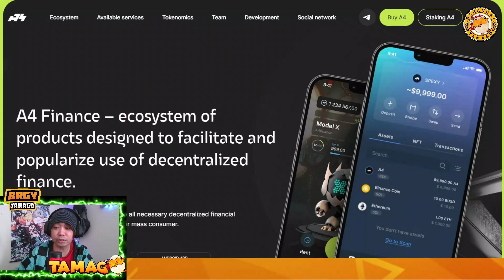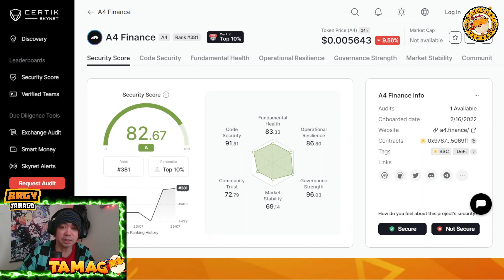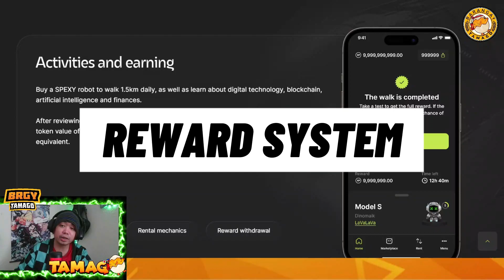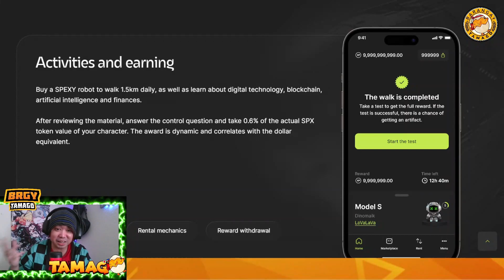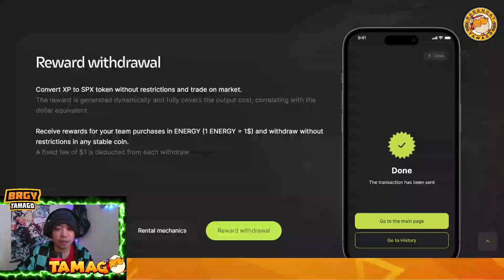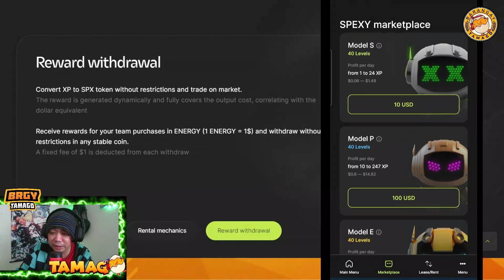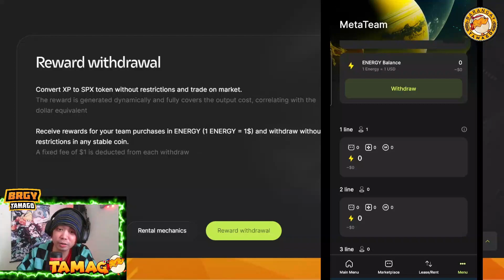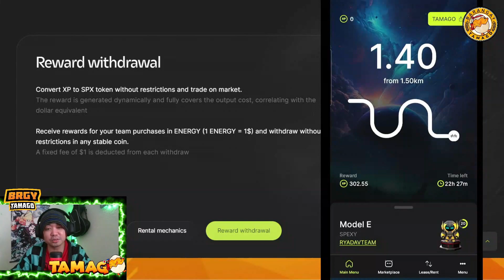SPEXY | Move to Earn | a Solid Project by A4 Finance?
Input nyo lang code ko para mkaaccess kayo
code: TAMAGO

Join to my social groups!